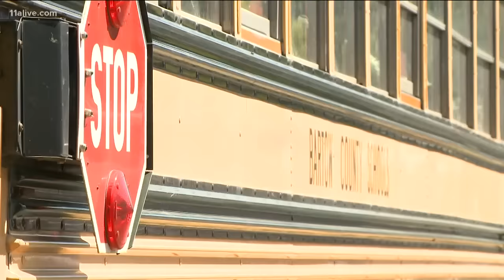Video shows girl's frightening brush with truck running school bus stop sign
A driver who nearly hit a girl passing a stopped school bus has been arrested and the bus driver whose honking saved the girl's life has been commended

11Alive is Where Atlanta Speaks. We believe that news shouldn’t be a one-way conversation, but a dialogue with you. Join in, share your thoughts and connect with new perspectives.